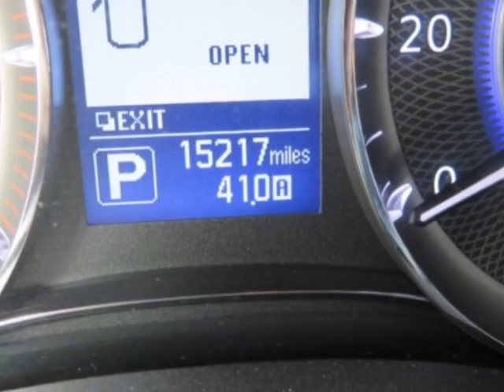2019 INFINITI QX80 LUXE RWD SUV - Yonkers, NY